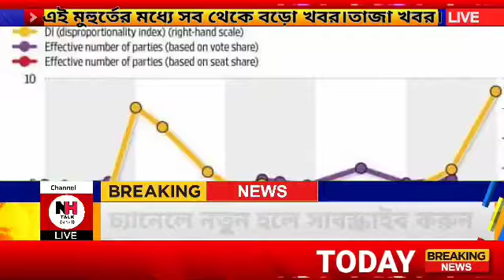Elections 2022 Predictions: কার পক্ষে রায় দেবে উত্তরপ্রদেশ? কী ইঙ্গিত মিলল সি ভোটারের সমীক্ষায়?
বিধানসভা ভোটে কার পক্ষে রায় দেবে উত্তরপ্রদেশ? যোগী আদিত্যনাথ (Yogi Adityanath), না কি অখিলেশ যাদব (Akhilesh Yadav)? মায়াবতী (Mayawati) না কি প্রিয়ঙ্কা গাঁধী (Priyanka Gandhi)? কী ভাবছেন ভোটাররা? কী ইঙ্গিত মিলল সি ভোটারের সমীক্ষায়?

বাকি এখনও প্রায় তিন বছর! অথচ, চব্বিশের লোকসভা ভোটের দামামা যেন এখন থেকেই বেজে গেছে। একদিকে মোদি-অমিত শাহর (Amit Shah) নেতৃত্বাধীন বিজেপি। যাঁদের কাছে এই লড়াই প্রেস্টিজ ফাইট। অন্যদিকে, বিজেপি (BJP)-বিরোধীরা। যাঁদের কাছে এই ভোট লিটমাস টেস্ট।

কিন্তু, শেষমেশ বাজিমাত করবে কে? উত্তরটা মিলতে পারে আগামী বছর উত্তরপ্রদেশের বিধানসভা ভোটে। ২০২৪ সালের লোকসভা ভোট ফাইনাল হলে, আগামী বছর উত্তরপ্রদেশের বিধানসভা ভোট নিঃসন্দেহে সেমিফাইনাল। কারণ, দিল্লির রাস্তা যায় উত্তরপ্রদেশ হয়ে। তাই এখন প্রশ্ন হল, উত্তরপ্রদেশ এবার কার পক্ষে রায় দেবে?

উত্তরপ্রদেশ বিধানসভায় মোট আসন ৪০৩। ম্যাজিক ফিগার ২০২। সি ভোটারের জনমত সমীক্ষা অনুযায়ী, এর মধ্যে ২৫৯ থেকে ২৬৭টি আসন জিতে ক্ষমতা ধরে রাখতে পারে বিজেপি। অখিলেশের সমাজবাদী পার্টি ১০৯ থকে ১১৭টি আসন পেতে পারে। মায়াবতীর বহুজন সমাজ পার্টি জিততে পারে ১২ থেকে ১৬টি আসন। প্রিয়ঙ্কা গান্ধীর নেতৃত্বে লড়েও, কংগ্রেস মাত্র ৩ থেকে ৭টি আসন জিততে পারে। অন্যান্যর ঝুলিতে যেতে পারে ৬ থেকে ১০টি আসন।